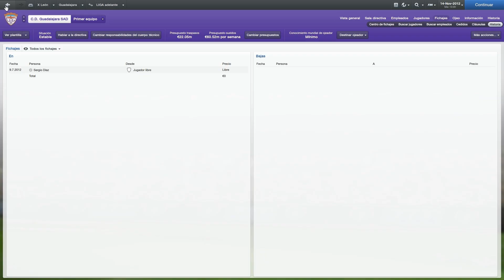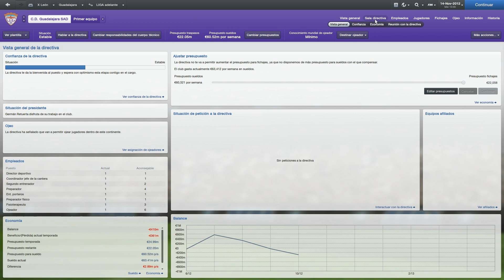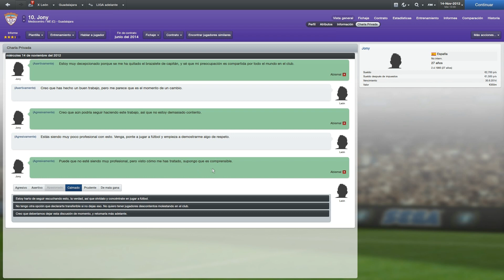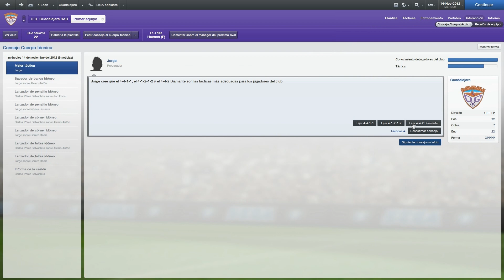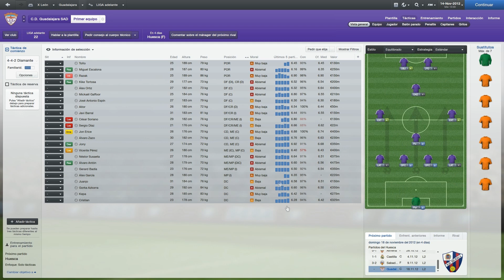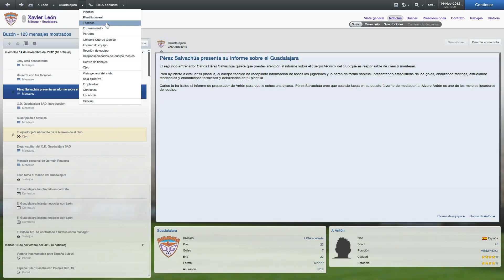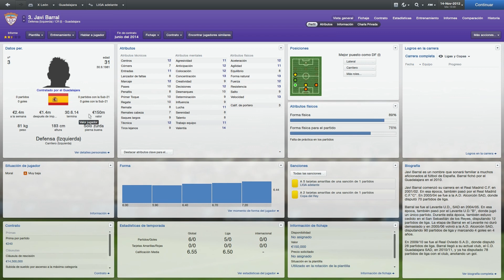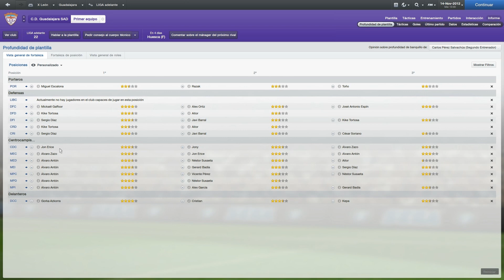FM2013 ESPAÑOL - CD GUADALAJARA TEMPORADA 1 EP1 PARTE 2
Buenas a todos, esta es la segunda parte del primer capítulo y empezamos a hablar de las tácticas y eliguiendo los primeros jugadores del 11 titular hasta que veamos como juegan.

Nos vemos en el siguiente video y si quereis enteraros antes de lo que pasa en mi canal seguirme